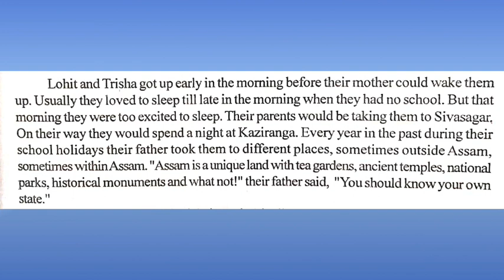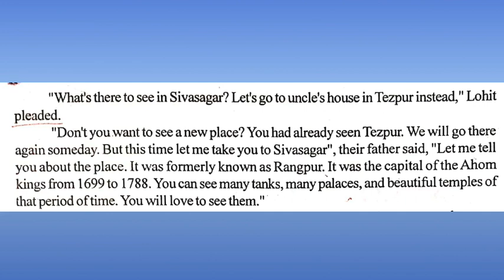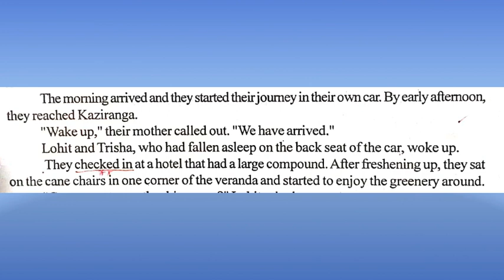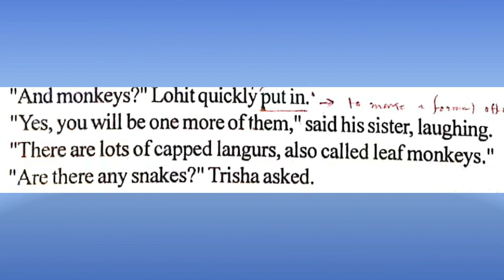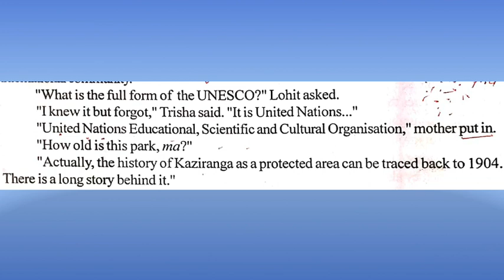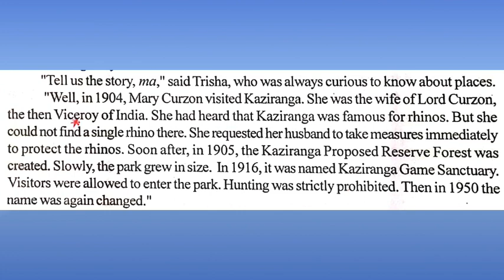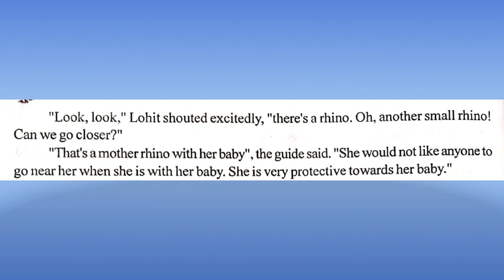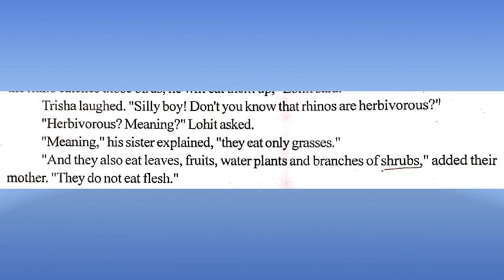A Visit to Kaziranga and Sivasagar class 9_NCERT BEEHIVE ENG BOOK_Each line explained throughly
A Visit to Kaziranga and Sivasagar shows the learners a quite dipiction of both Kaziranga and Sivasagar.

The chapter, A Visit to Kaziranga and Sivasagar of class 9 has been discussed and explained throughly with its difficult words meaning.

Whatsapp me or call me, only for education related queries, on : 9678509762